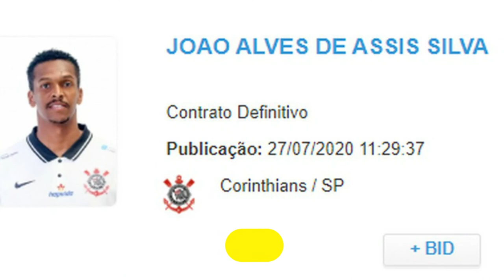Notícias do Corinthians - Podcast Olheiro da Fiel | #035 - News Semanal - 21 a 28/07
NEWS SEMANAL NO AR 🎙️⚪⚫

Semana de volta do futebol e já decisiva para o Timão! Confira como foram os jogos da reestreia no Paulistão, a "porcalhada" que fizeram na Arena, a classificação heróica do Timão para as quartas de Final do Estadual, lesão de Boselli e a regularização de Jô, a volta do Cantillo aos treinamentos e muito mais! Tudo isso aqui, no ep. #035 do Podcast Olheiro da Fiel.
OUÇA JÁ!